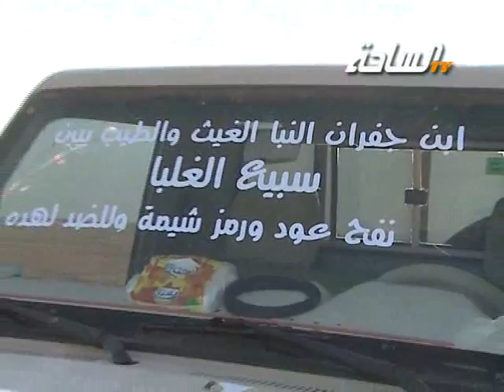جديد_الساحة 1436 هـ | الزعيمات | مسيرة منقية الشيخ / فراج بن جفران آل جفران (رحمه الله)